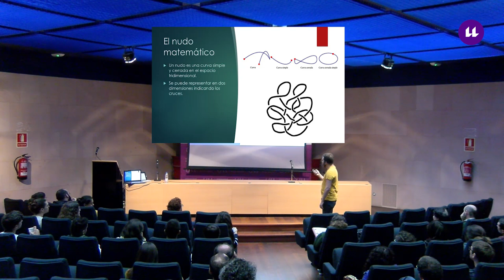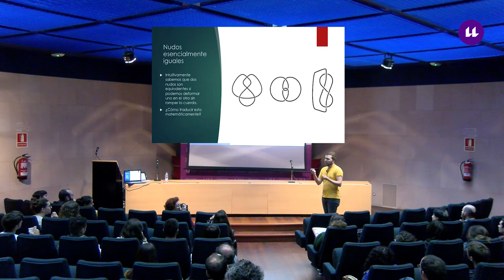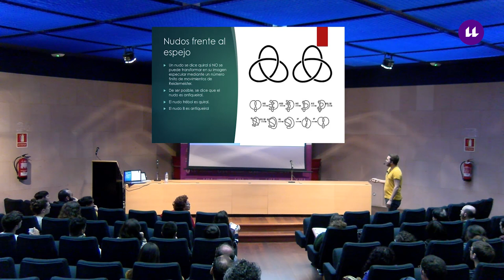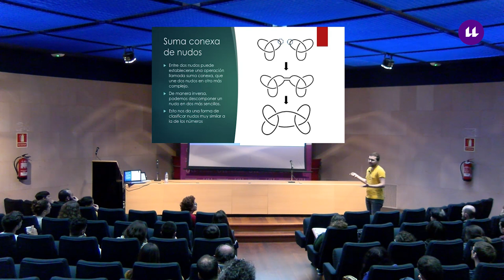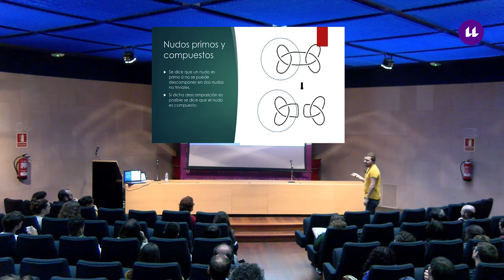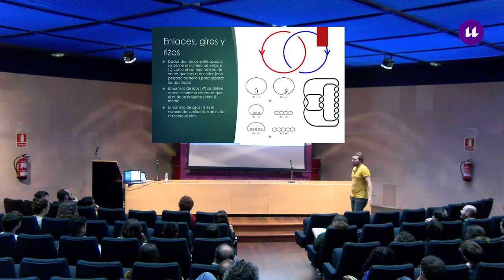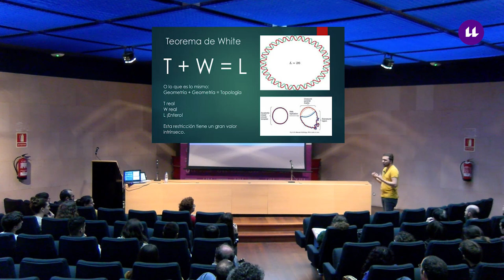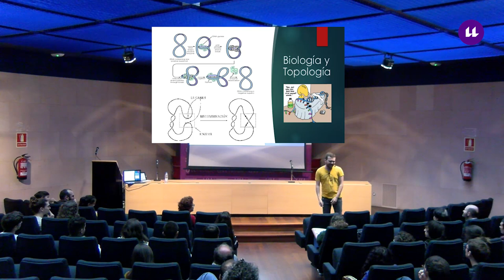Fabrizio Pineda "Geometría + Geometría= Topología" Fisquito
Un Fisquito de Matemáticas (séptima temporada) Fabrizio Pineda, 31/10/2018, Aula Magna de la Sección de Matemáticas de la Facultad de Ciencias de la ULL